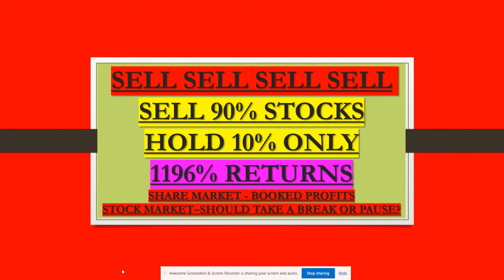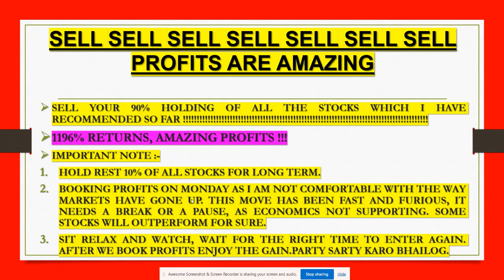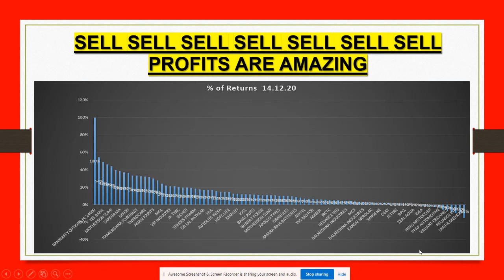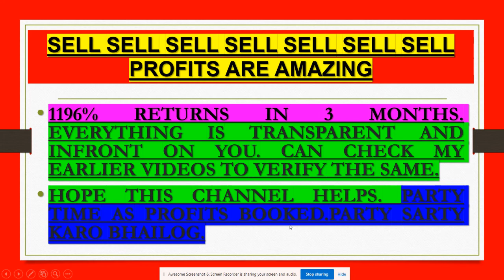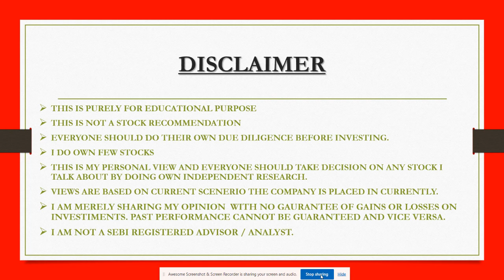SELL SELL SELL SELL, AMAZING PROFITS OF 1196% IN 3 MONTHS, PERFORMANCE,STOCK MARKET, MULTIBAGGER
SELL SELL SELL SELL, AMAZING PROFITS OF 1196% IN 3 MONTHS, PERFORMANCE,STOCK MARKET, TIME TO SELL.

ROBINHOOD RETURNS
STOCK MARKET
SHARE MARKET
SELL SELL SELL SELL
AMAZING PROFITS
1196% PROFITS
SOLID PERFORMANCE
SELL 90% STOCKS
MULTIBAGGER
IRON MAN RETURNS
STOCK ANALYSIS
RETURN ANALYSIS